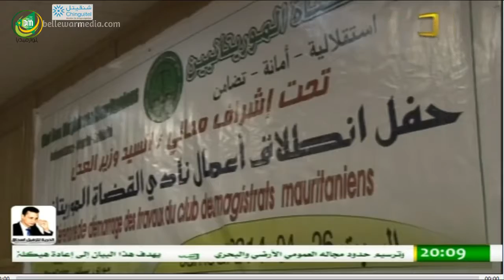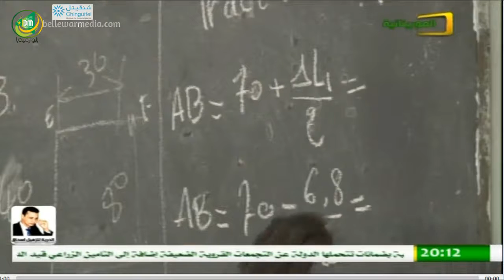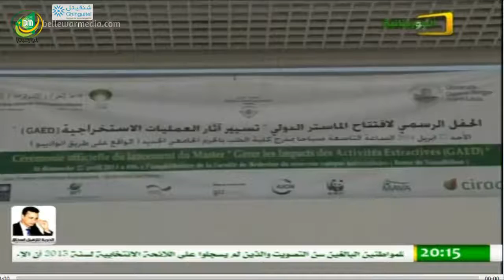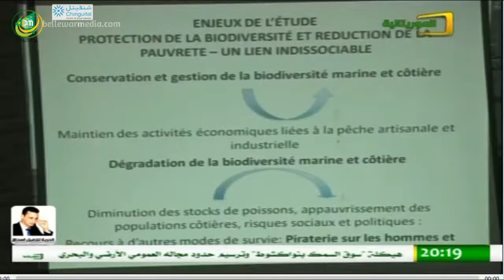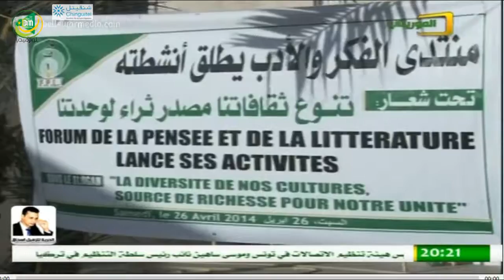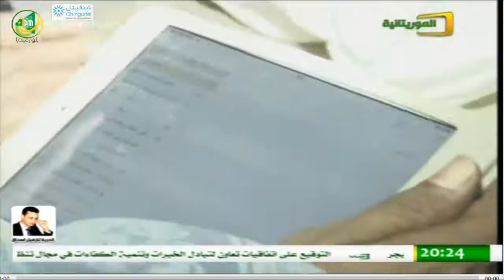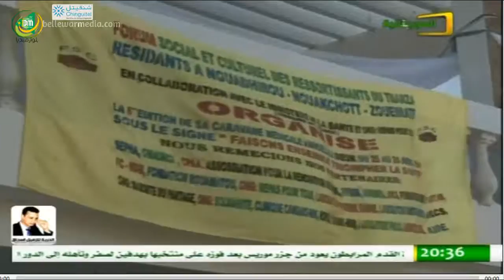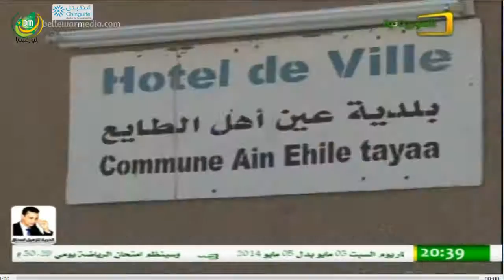نشرة اخبار الموريتانية 27/04/2014